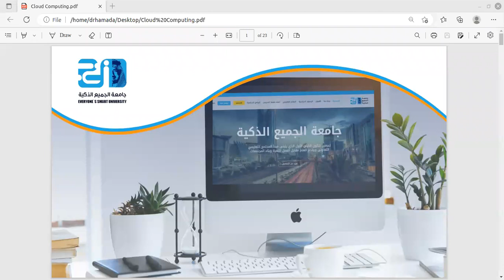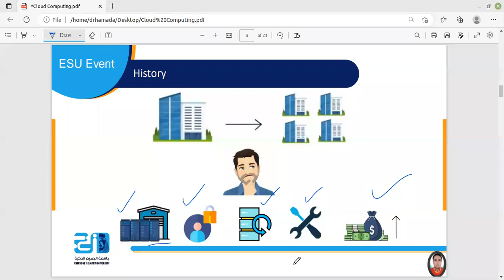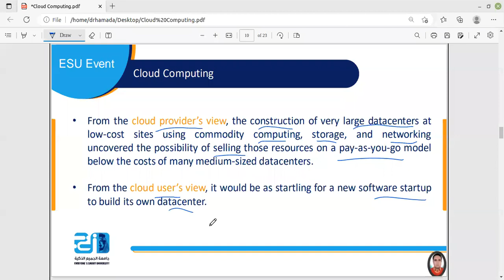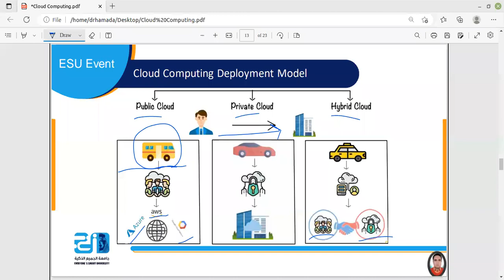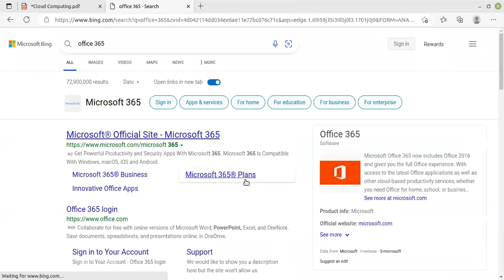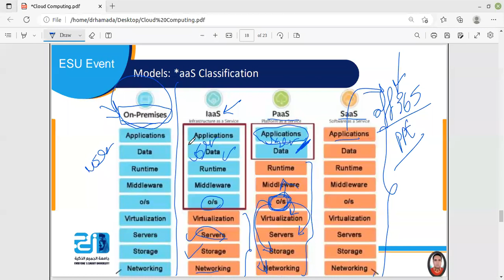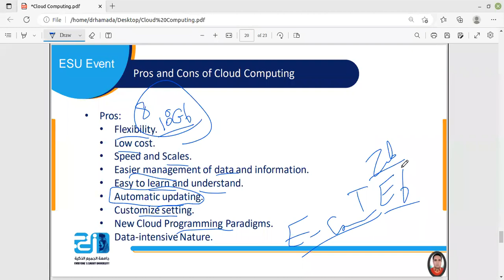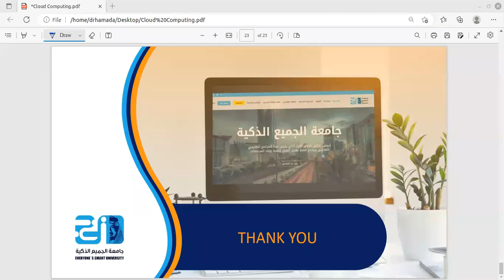جامعة الجميع الذكية- ندوة الحوسبة السحابية